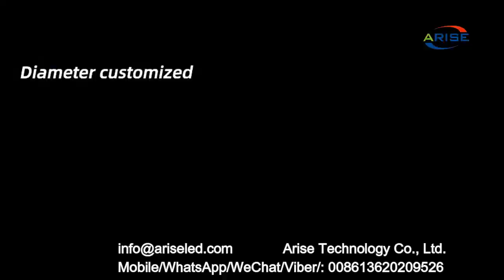Customized 1.5m Diameter LED Advertising Spherical Sphere Ball global earth Shape creative Led ball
Customized 1.5m Diameter LED Advertising Spherical Sphere Ball global earth Shape creative Led ball screen Display Panel Customized creative shaped LED panels video wall led screen display,Customized,360degree,Spherical,ledDisplay,Ball,ledball,3D,

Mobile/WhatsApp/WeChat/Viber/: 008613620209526